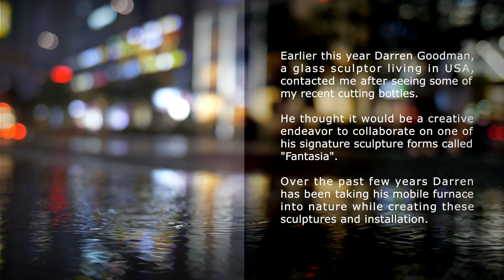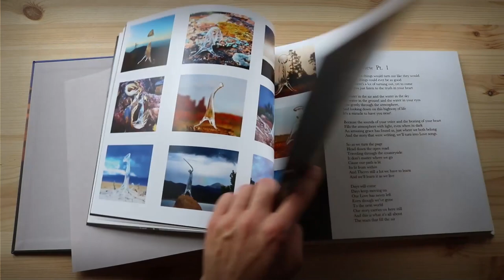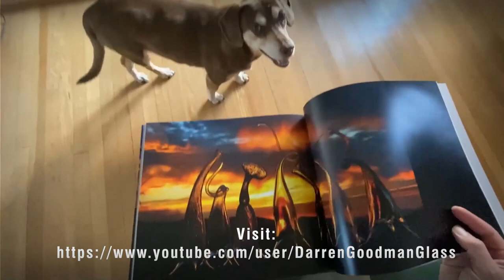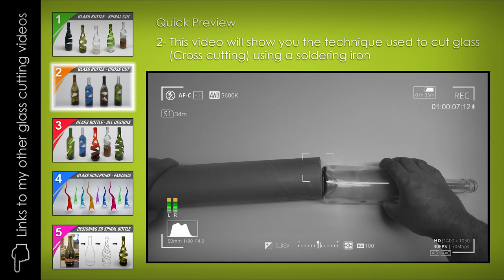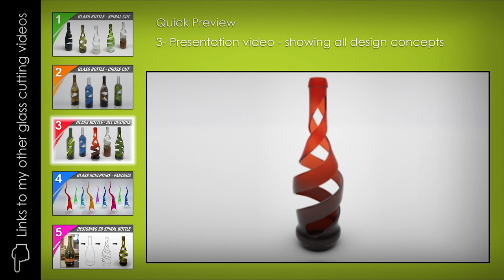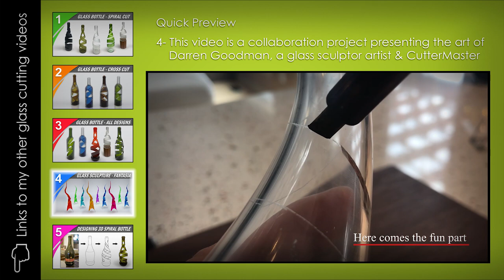How to cut a glass bottle - MUST WATCH !!!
Embark on a mesmerizing journey as we showcase the fusion of artistic craftsmanship and innovative glass cutting in this one-of-a-kind tutorial! A renowned glass cutter has entrusted me to take intricately blown bottles to the next level using my signature Spiral Cutting technique.
Join me as I reveal the secrets behind this unique method, making glass cutting an accessible and enjoyable skill for everyone. Whether you're a DIY enthusiast or a seasoned crafter, the Spiral Cutting technique adds a touch of magic to your creative repertoire.
In this video, I'll guide you step-by-step through the process, demonstrating how to effortlessly transform blown glass bottles into stunning works of art. The Spiral Cut technique not only enhances the aesthetics but also unlocks a new level of creative possibilities for your projects.
Safety remains my top priority, so be sure to don your gloves, eye protection, and mask as you explore this exciting glass-cutting adventure. Discover the simplicity and effectiveness of this technique, and watch as your glass-cutting skills evolve.
Dive into the world of Spiral Cutting – an art form in itself. Whether you're a glass enthusiast, a DIYer, or someone eager to elevate their creative game, this tutorial is your gateway to mastering a truly unique glass-cutting technique. Unleash your creativity, transform ordinary glass, and make your projects extraordinary!